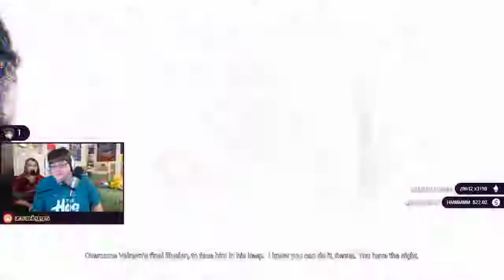Hellblade: Senua's Sacrifice - Let's Play! Part 2 - with zswiggs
Part 2. on January 19th-21st, 2019. A new part is released each day at Midnight ET until the series is complete.

Hellblade: Senua's Sacrifice is a dark fantasy action-adventure game developed and published by the British video game development studio Ninja Theory. Inspired by Norse mythology and Celtic culture, Hellblade follows Senua, a Pict warrior who must make her way to Helheim by defeating otherworldly entities and facing their challenges, in order to rescue the soul of her dead lover from the goddess Hela. In parallel, the game acts as a metaphor for the character's struggle with psychosis, as Senua, who suffers from the condition but believes it to be a curse, is haunted by an entity known as the "Darkness", voices in her head known as "Furies", and memories from her past. To properly represent psychosis, developers worked closely with neuroscientists, mental health specialists, and people suffering from the condition.The game blends several genres, including hack and slash, puzzle solving, and psychological horror. Voice acting is an integral part of the game, while its cutscenes combine motion capture by Melina Juergens, and live action performances by other actors. Hellblade: Senua's Sacrifice is divided in two types of gameplay: the first allows Senua to walk freely and interact with her surroundings. n addition, Hellblade features fights against malformed representations of Northmen who block her progression, including occasional bosses.